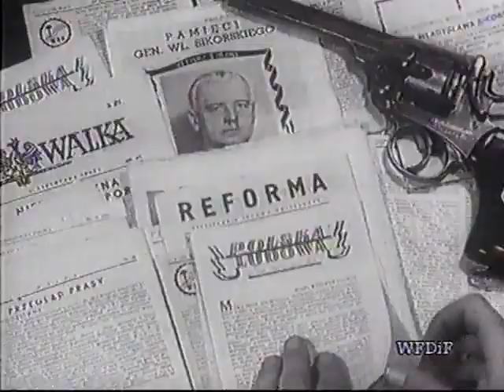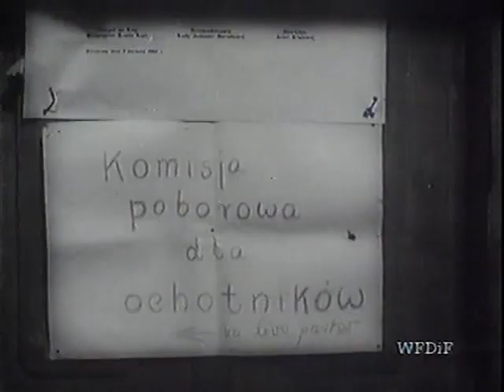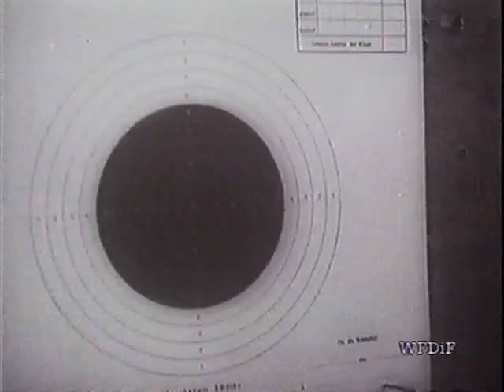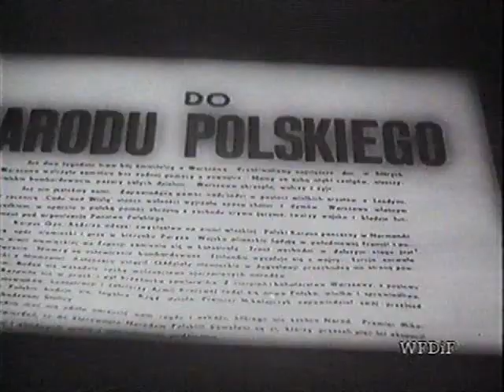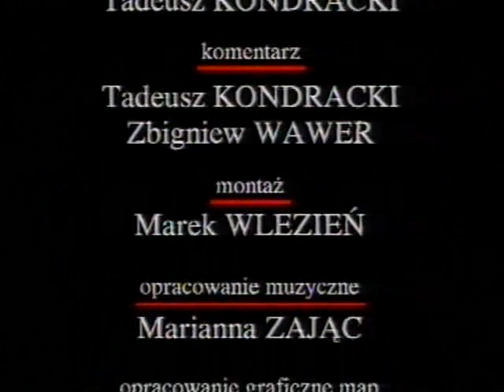Gazety wojenne Powstanie Warszawskie 1944 Dokument PL